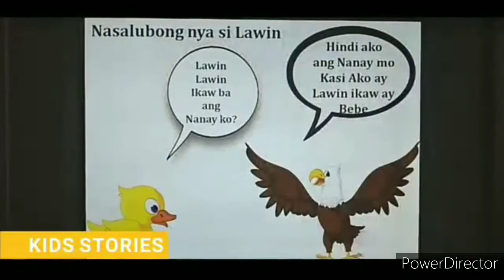Sweet & Sour Chicken Fillet